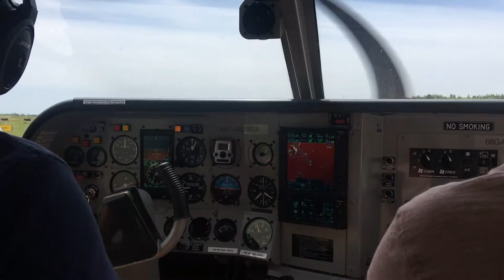Air Tour of Acadia: Flying Over Mount Desert Island by Niko Explores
A short video of a 75 minute tour around Mount Desert Island in Maine. I've been visiting and hiking in Maine since I was a child, and I loved seeing the mountains I love from above.  This is still my favorite place in the U.S. to get away and be close to nature.

Want to see more family travel content? Follow along on our adventures @nikoexplores as we try to reach our next travel milestone- visiting 20 countries before the end of 2025.
We’re Justin and Christina- we spend a lot of our free time planning trips, watching and reading travel blogs, driving our 5-year-old around, and working our 9-5 jobs. Since our daughter was born, we’ve visited 5 national parks, 11 states, 10 countries, and taken countless weekends away with our sleeping bags in tow.  We think family-friendly travel can happen anywhere if you know how to plan for it.

Read more about our favorite places to visit in New England